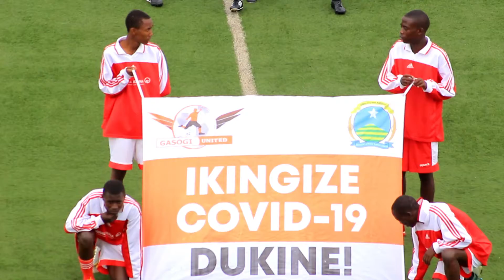GASOGI UNITED 1 VS 1 AS KIGALI PC HIGHLIGHTS 2nd Leg ( As kigali ikatishije ticket yogukina 1/2)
GASOI UNITED 1 VS 1 AS KIGALI PC HIHLIGHTS 2nd Leg ( As kigali ikatishije ticket yogukina 1/2)